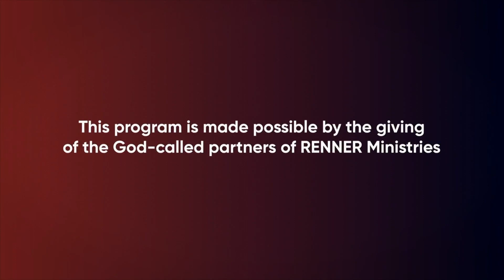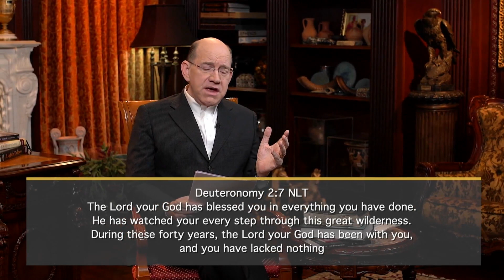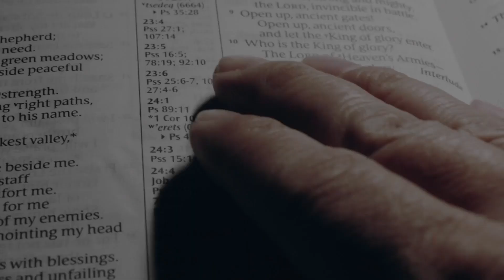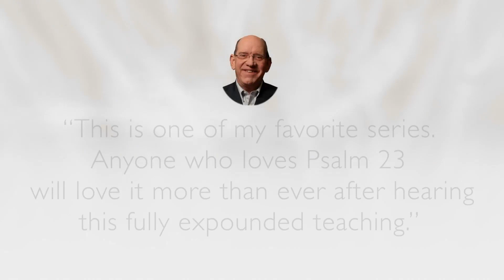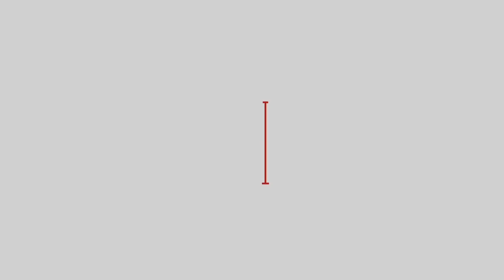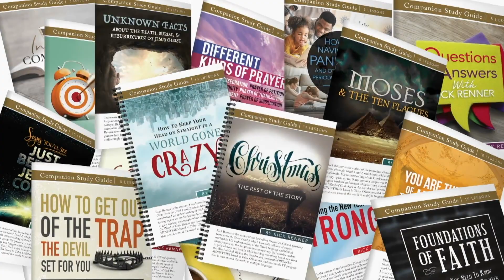Rick Renner 9/18/23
Message:
God's Supernatural Provision